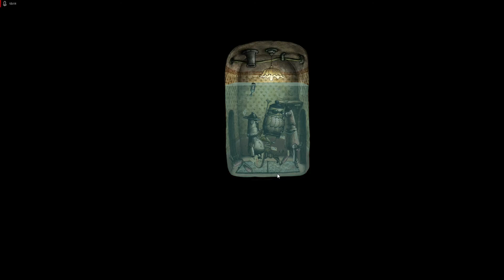Machinarium #4- Pomoc od pięknej niewolnicy .... 😍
Jak i również dziękuję bardzo za obecne suby i like ,które dostałem :)